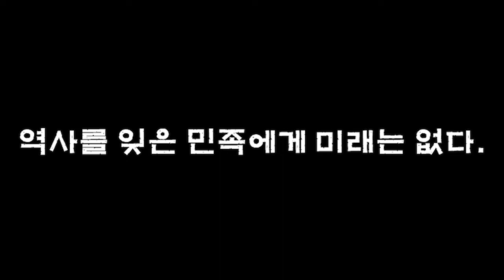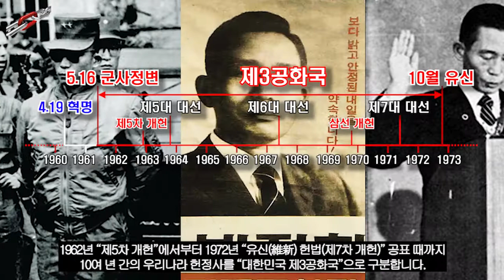제3공화국 열전(소개 영상)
역사와 우리들 간의 3번째 이야기로
"제3공화국 열전" 5부작을 통해
"5.16 군사정변"을 통해 정권을 탈취한 군인 박정희가
대한민국 대통령을 3연임하며 "10월 유신"에 이르기까지
박정희 정권의 연장과 함께 자신의 권력-명예-부귀까지 누렸던
꼭 한번 쯤은 다시 짚고 기억해야 할 인물들에 대해서 알아보며,
오늘날의 대한민국에 대해서도
감사합니다⭐